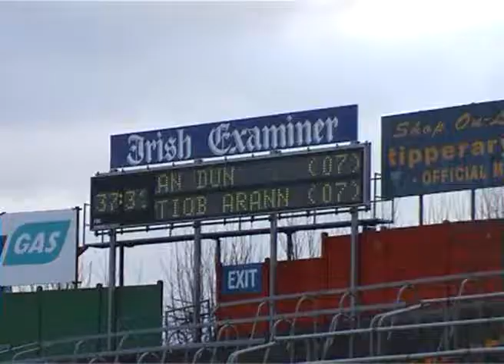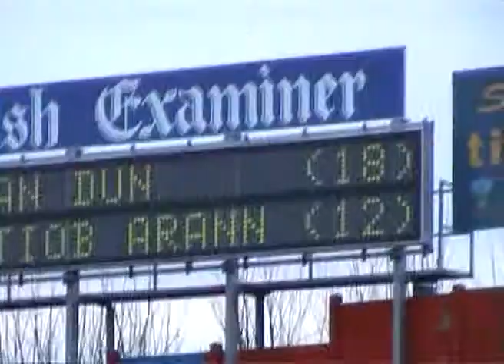Tipperary v Down (National Football League Div. 3 Feb 2008)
Tipperary v Down (National Football League Div. 3. 1st Feb 2008)